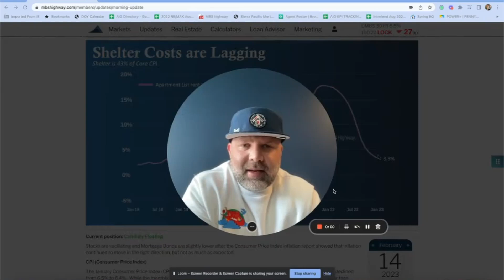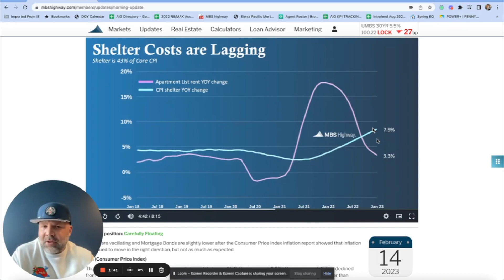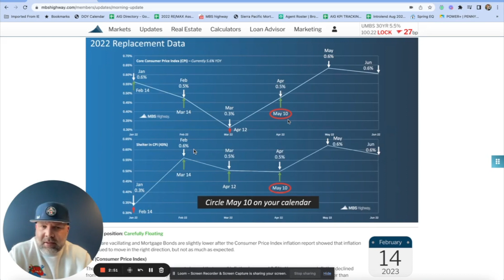CPI not as good as we hoped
In this Tuesday Tip video, I break down the consumer price index and what it means for the market.